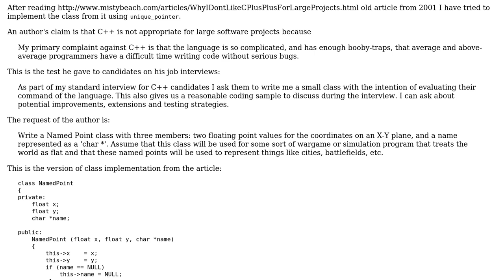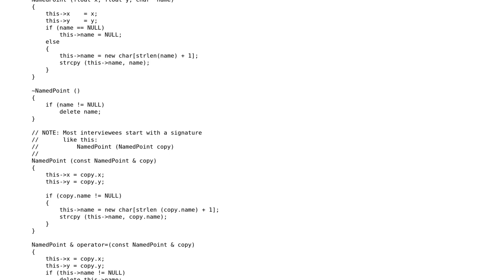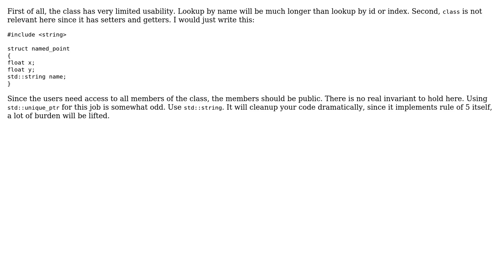Code Review: NamedPoint class using unique_ptr for members (2 Solutions!!)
Code Review: NamedPoint class using unique_ptr for members

With thanks & praise to God, and with thanks to the many people who have made this project possible! | Content (except music & images) licensed under CC BY-SA | Music | Images & others | With thanks to user shtkuh user Incomputable user forsvarir and the Stack Exchange Network Trademarks are property of their respective owners. You are responsible for your own actions.